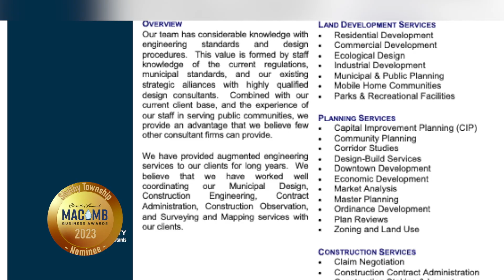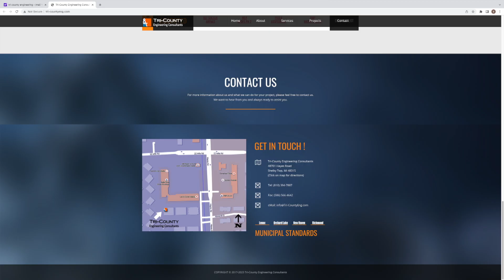In Your Business - Macomb County Business Awards Nominee - Tri County Engineering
Tri-County Engineering Consultants is located at 48701 Hayes Road, Shelby Twp, MI 48315

Tri-County Engineering Consultants is a Michigan-based civil engineering firm that has provided municipal, civil, environmental, master-planning, design, surveying, architecture, geotechnical, and construction administration services to the public and private sector.